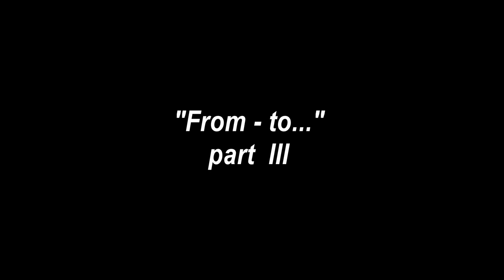Vyacheslav Ganelin “TRIPTYCH” for symphonic orchestra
Performed  and  recording  by  V.Ganelin
Photos and paintings from the collections of  Sh.Israeli, G.Stoljarov, M.Epstein,M.Milner,J.Jacovskis and A. Mansohn.
Video editing by V. Ganelin